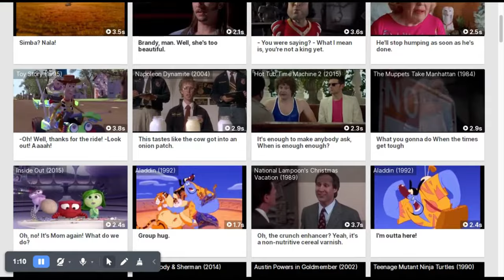How To Find Movie Clips For Edits - Full Guide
In this video we'll show you how to find movie clips for edits. This kind of content will boost your audience retention. This method focuses on how to find clips for editing from Movies and TV Shows. This kind of content is great because using well known clips from famous productions make your content more relatable. Reason why many content creators spend hours looking for movies and TV clips for editing. Learn where to get movie clips for edits in just a minute! Don't waste time and watch where to get clips for editing.

0:00 Why Clips Are Important
0:18 How To Get Movie & TV Clips
0:28 Search Clips By Phrase
0:52 How To Download Clips For Edits

📈 If you'd like to earn life changing income from YouTube without even showing your face, this is your chance! These are the highest rated YouTube Automation courses on Udemy going for an amazing price, only $12.99! Don't waste hundreds of dollars on inferior courses. Check them out!

We are also on Skillshare!! If you're into endless learning this might be a great option for you. Here's why: Unlimited Class Access: Take any class Skillshare has to offer. Full Course Library: Get your hands on every course, tutorial, and workshop available.

Meaning if you are already part of the Skillshare community, you already have access to our courses!

Change your life with our Best-Seller courses!